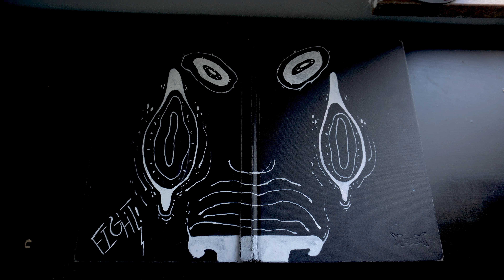2020 Montana A4 Sketchbook Tour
My first sketchbook tour! Wooha!
Sketchbook: Montana Sketchbook Black 120gsm Portrait A4
I'm sorry my video editing skills are terrible I am still learning :)

FAQ:

I'm from Cincinnati, OH US :)

* What do the numbers mean in your sketchbook?
I'm currently partaking in a 1,000 bad drawings challenge that I made up myself. The challenge was originally a 366 day drawing challenge that I quickly morphed into doing 1,000 drawings in a year. The challenge is meant to

* When did you start drawing?
I started drawing more regularly about when I was about 9 years old. I didn't go to school for art at all, but I did have some art classes in public school that helped me grow. I instead went to college for Computer Science and I now work as a Software Developer. Drawing is something I continue to make time for in do in my free time. Usually at 5:00 am before work.

GlobulDub - Chillhop Essentials - Summer 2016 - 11 Waves